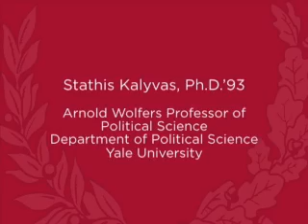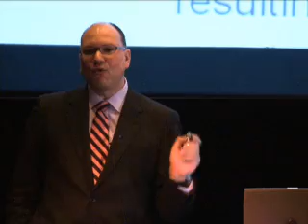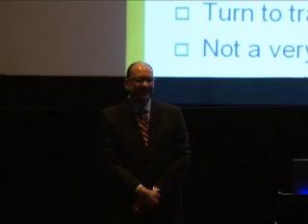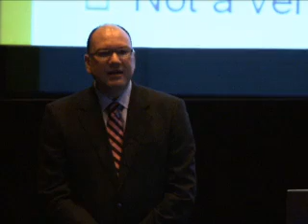The Past, Present, and Future of Civil War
Stathis Kalyvas gave a lecture at the 500th Convocation.